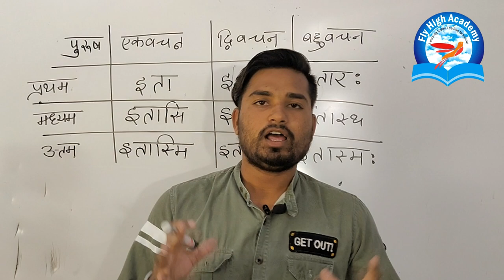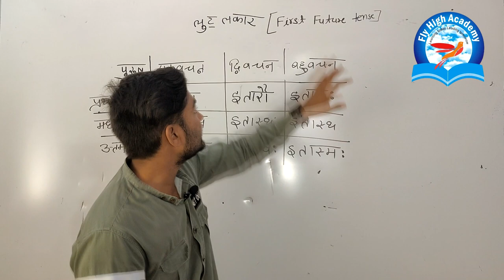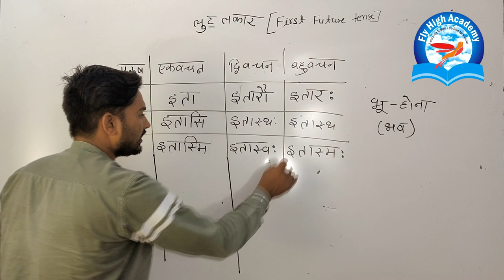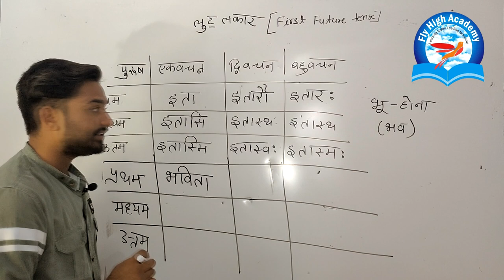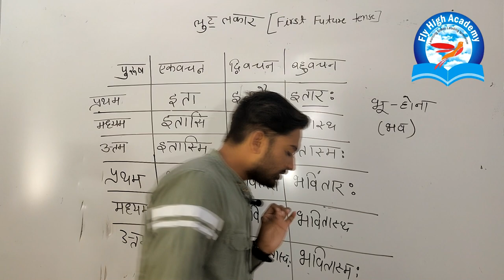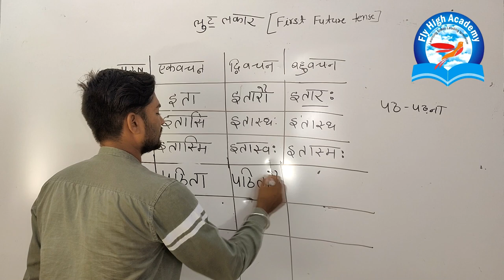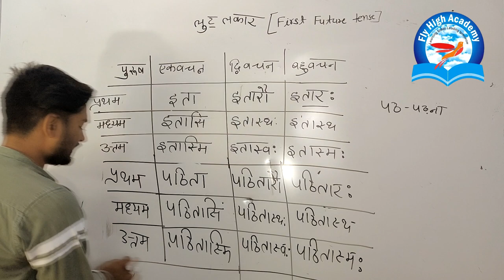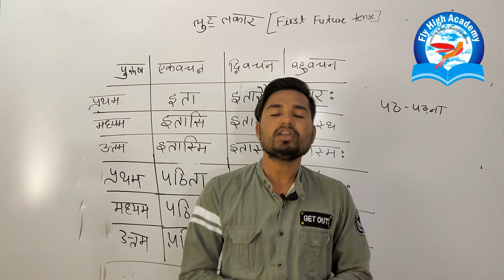लुट लकार || lut lakar || first future tense in sanskrit || 10 lakar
१० लकारो मे से एक लकार लुट लकार जो नहीं पढ़ाया जाता

Spoken English

tags- hindi to sanskrit translationsanskrit
hindi to sanskrit translation
english to sanskrit
sanskrit to hindi
sanskrit translation
learn sanskrit
sanskrit grammar
sanskrit language
hindi to sanskrit
sanskrit to english translation
sanskrit meaning
संस्कृत व्याकरण
विभक्ति
शब्दरूप
भक्तामर स्तोत्र संस्कृत
बालक शब्द रूप
शब्द रूप
लता शब्द रूप
संस्कृत ग्रामर
शब्द रूप संस्कृत में
विभक्ति संस्कृत
संस्कृत विभक्ति
विभक्ति संस्कृत में
संस्कृतम्
इन संस्कृत
कारक विभक्ति
भक्तामर स्त्रोत संस्कृत
उपपद विभक्ति
संस्कृतभारती
संस्कृत के
शिव महिम्न स्तोत्र संस्कृत में
भक्तामर स्त्रोत संस्कृत में
फादर ऑफ संस्कृत
विभक्ति चिन्ह
अमरकोश संस्कृत
व्याकरण संस्कृत
भवत शब्द रूप
बोधवाक्य संस्कृत
सुवचनानि संस्कृत
10th क्लास संस्कृत
व्हाट इस संस्कृत
पाणिनि संस्कृत
संस्कृतभाषा
लर्न संस्कृत
भक्तामर स्तोत्र इन संस्कृत
संस्कृत क्लास
पिपीलिका इन संस्कृत
जैन भक्तामर संस्कृत
सरल संस्कृत
संस्कृत शब्दरूप
संस्कृत vyakaran
स्वस्ति में विभक्ति
गूगल संस्कृत
संस्कृत व्याकरण कक्षा 9
10 संस्कृत
संस्कृत अमरकोश

hindi to sanskrit translation online
english to sanskrit translation online
sanskrit to marathi translation
samskrit tutorial
sanskrit is the ancient language of
sanskrit for beginners
sanskrit classes
kalidas in sanskrit
translate hindi to sanskrit text online
nasa sanskrit
sanskrit to gujarati translation
samaskirutham
family in sanskrit
panini ashtadhyayi
siddhaṃ script
history of sanskrit
english to sanskrit translation google
100 in sanskrit
best sanskrit words
world sanskrit day
sanskrit ka
sanskrit grammar in hindi
1 to 10 in sanskrit
sanskrit subhashita
sanskrit language origin